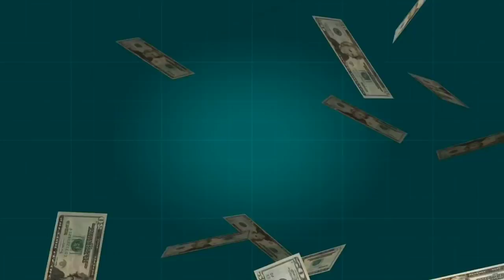⚡The Real & Guaranteed Way To Make Money Online | Affiliateindians.com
My Amazon Store

PRAKHAR KULSHRESTHA
(Cash Influencer)